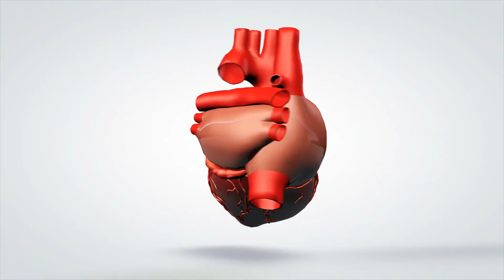What is Myocardial Perfusion Imaging?